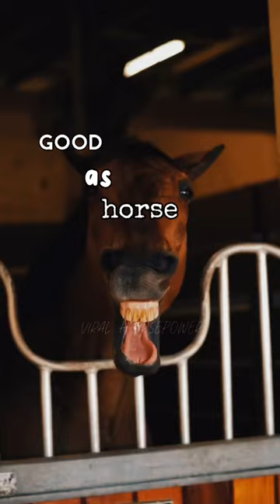Secret life of horses😭